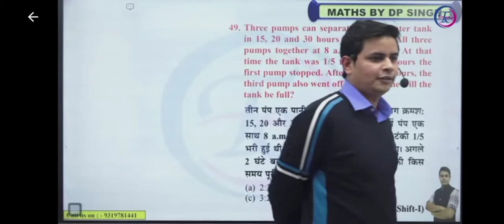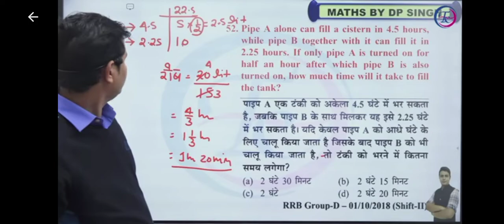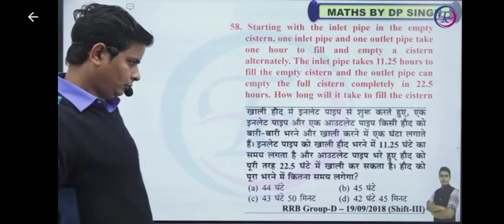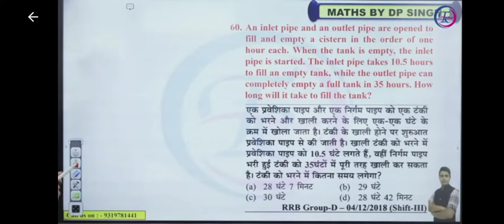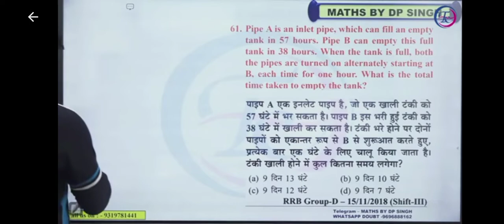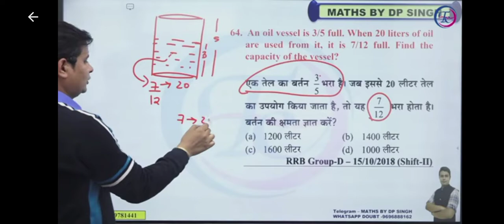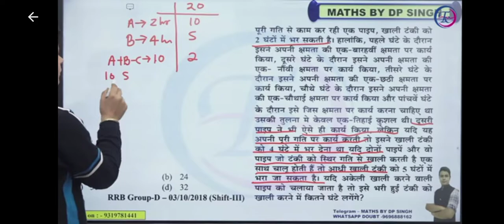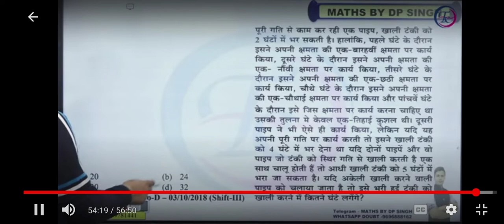Class 54 pipe and cistern -3